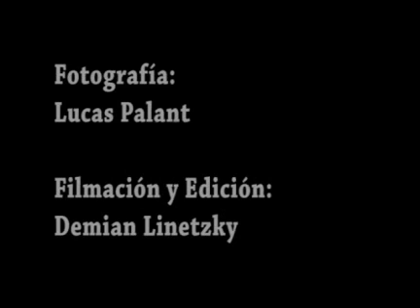Espiando a Nancy Rodriguez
Interesante clip con la actuacion de la modelo Nancy Rodriguez.